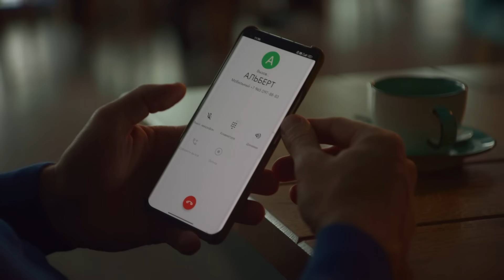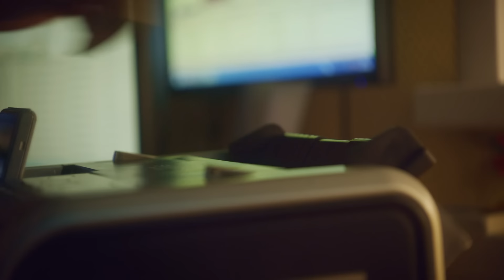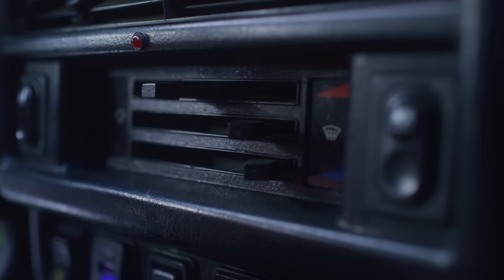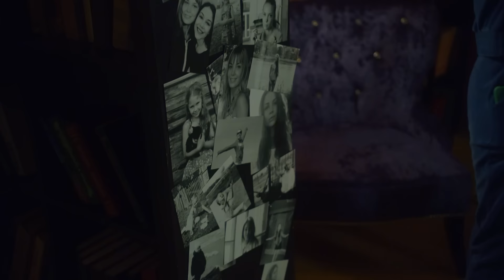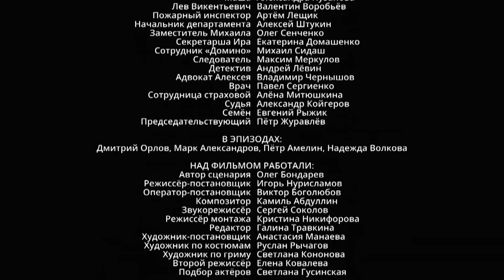Фамильное гнездо. 2 СЕРИЯ. Мелодрама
ФАМИЛЬНОЕ ГНЕЗДО. Мелодрама

Год: 2023
Страна: Россия
Режиссер: Игорь Нурисламов
Сценарист: Олег Бондарев (II)
Оператор: Виктор Боголюбов
Композитор: Камиль Абдуллин
Художник: Анастасия Манаева
Продюсеры: Евгения Вильшанская, Кирилл Нерсесян (иcп.), Елена Шалимова (иcп.)
Кастинг-директор: Светлана Гусинская
Актеры: Ольга Арнтгольц, Сергей Перегудов, Андрей Некрасов, Анна Мельникова (II), Алексей Манцыгин, Светлана Смирнова-Кацагаджиева, Руслан Барабанов, Валерий Скорокосов, Елена Руфанова, Валерий Чеботаев, Константин Воробьёв, Александра Пузанова, Валентин Воробьёв, Алексей Штукин
Производство: ООО "Свэлл Фильм"
Премьера: 8 мая 2023 ( )
Cерий: 4
Жанр: мелодрама

Наталья Журавлева очень дорожит своим загородным домом в поселке Озерное, который построил еще ее прадед. Сейчас в нем живут ее родители и сестра Катя. Наталья приезжает к ним в гости с радостной новостью: она выходит замуж за Юрия, который ухаживал за ней долгих десять лет.

Тем временем по поселку распространяются тревожные слухи. Говорят, что на месте Озерного пройдет трасса, и многие дома придется снести, в том числе и "фамильное гнездо" Журавлевых. Наталья работает в строительной компании и сама учувствовала в создании этого проекта. Она была уверена, что трасса пройдет вокруг поселка, а здесь будет построена санаторно-курортная зона. Но крупные игроки строительного рынка готовы на любую подлость ради своей выгоды. Теперь Наталье предстоит отстоять Озерное и свой фамильный дом. Ей на помощь неожиданно приходит владелец конкурирующей компании Михаил. Но самый трудный вопрос, на который героине придется ответить – с тем ли мужчиной она вот-вот свяжет свою жизнь?